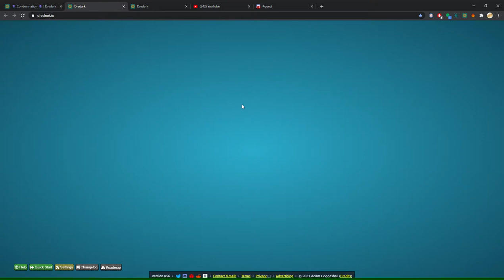👾 Condemnation 👾 Dredark Google Chrome 2021 03 07 12 04 38